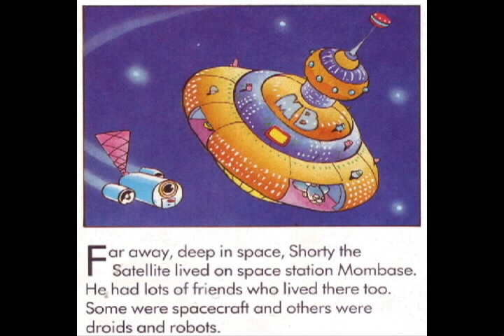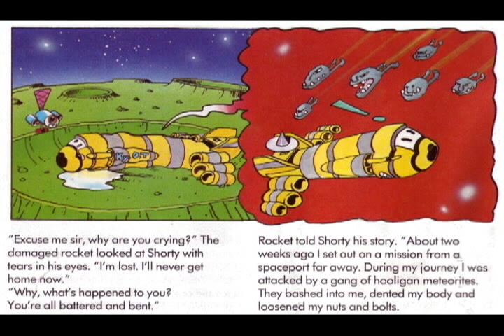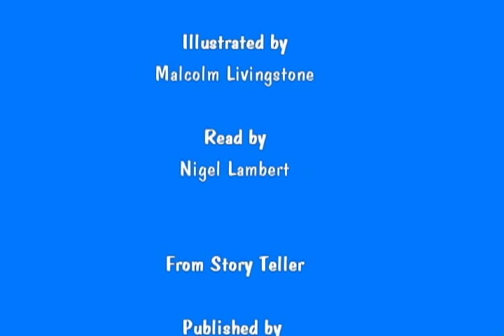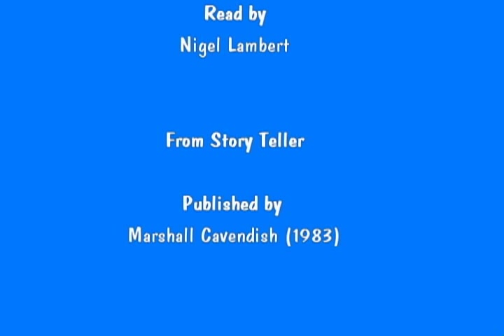Shorty the Satellite and the Lost Rocket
On patrol in deepest space, Shorty discovers that one or two of his friends are in urgent need of help ... Join him on his first adventure in this new series written by Anth Ginn.